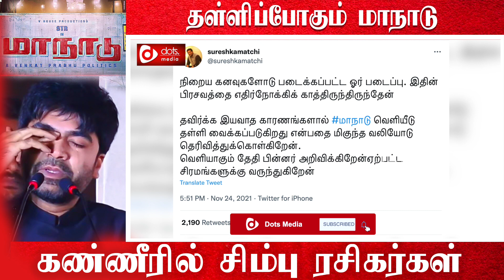தள்ளிப்போனது மாநாடு திரைப்படம் - கண்ணீரில் சிம்பு ரசிகர்கள் | Maanadu | Silambarasan | DotsMedia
தள்ளிப்போன மாநாடு - கண்ணீரில் சிம்பு ரசிகர்கள் | Maanadu movie postponded | Silambarasan | DotsMedia